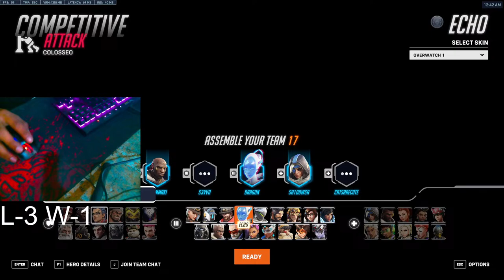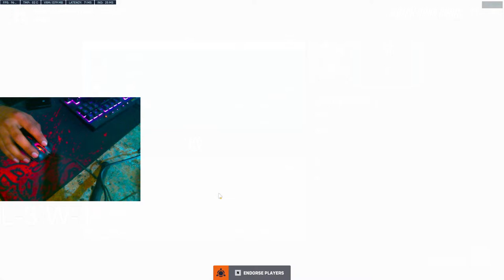OVERWATCH COMPETITIVE ROAD TO PLAT DAY-1 LIVE GAMEPLAY By |MUDASIR GAMING PLAYS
Setup Spacs
Hand cam 1080p-30fps
Intle(R) Core (TM) i7 4770 CPU @ 3.40GHz
Graphic Card Installed Geforce GTX 1660 Super (6gb)
SSD (256gb)
HHD (2TB)

Overwatch 2 live tags free
Overwatch 2 live tags download
overwatch 2 tracker
overwatch 2 player search
overwatch 2 download
overwatch 2 stats
overwatch tracker
overwatch 2 size